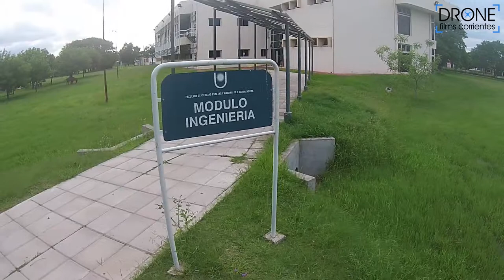UNNE - FACENA - Módulo Ingeniería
Universidad Nacional del Nordeste - Facultad de Ciencias Exactas, Naturales y Agrimensura - Módulo Ingeniería